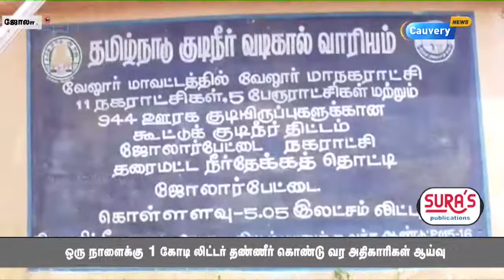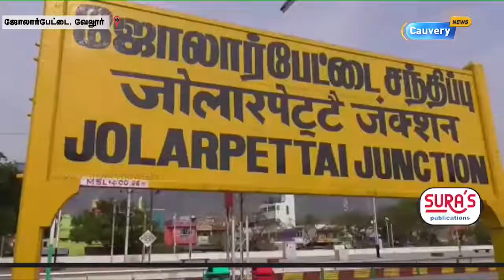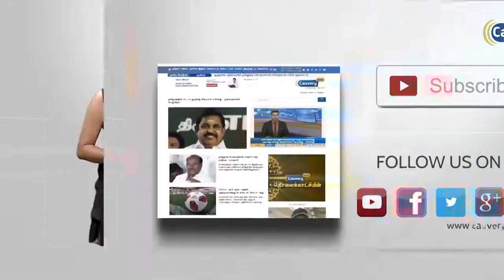குடிநீர் பிரச்சனையை தீர்க்க அரசு புது முயற்சி